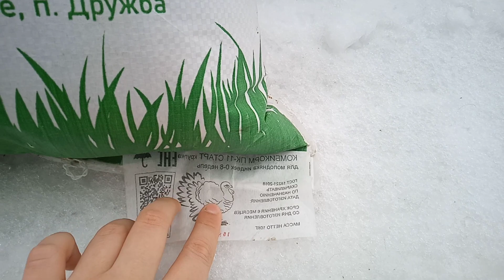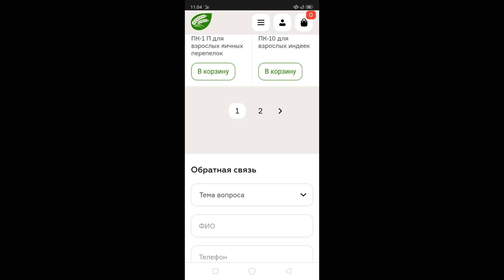✔️Новая линейка РАМЕНСКИЙ КОМБИКОРМ!!! Новые рецепты, отличные отзывы! 👍🔥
Всем привет! 🤗👋 Меня зовут Илья, мне 14 лет, живу в посёлке Михайловский, Ярославская область. 👨‍🌾 Занимаюсь разведением птицы, в моём хозяйстве перепела, куры, утки, индюки, гуси и фазаны 🐣🐔🦆🦃 На канале будут выходить видео про птицу, животных и природу 🌾 Оставайтесь со мной, будет интересно!

Для поддержки нашего канала ⬇️

📌Напиши комментарий под роликом💬
📌Отправь это видео своим друзьям и знакомым✉️
📌Смотри другие наши видео на канале🎥

Помощь в развитии канала ⬇️

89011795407 номер тел. привязан к карте СберБанка 🤗